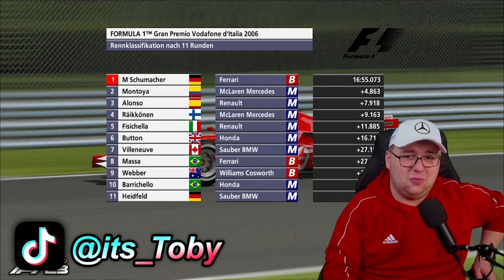COUNTDOWN to F1 23 - GELINGT HEUTE das PODIUM?? F1 2006 2/2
Heute geht es, mit dem Weltmeister aus 2006 nach Monza mega Design!